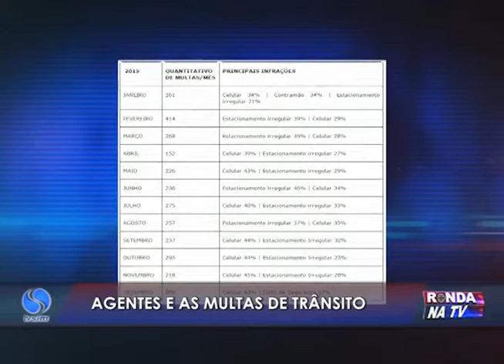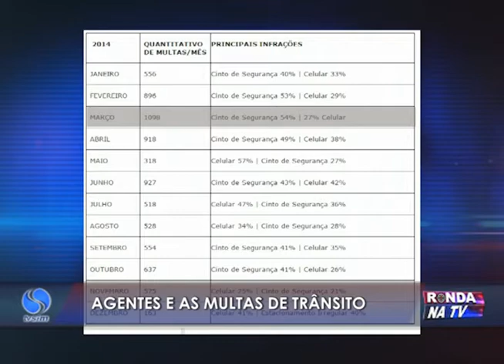Ronda na TV 24 02 2016